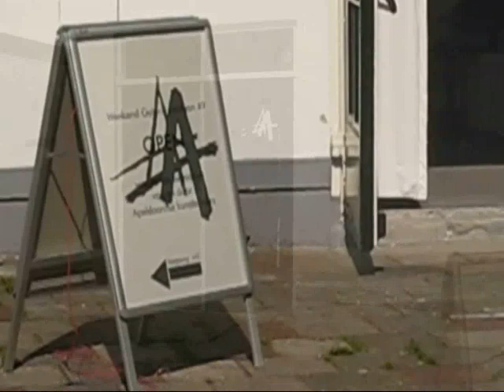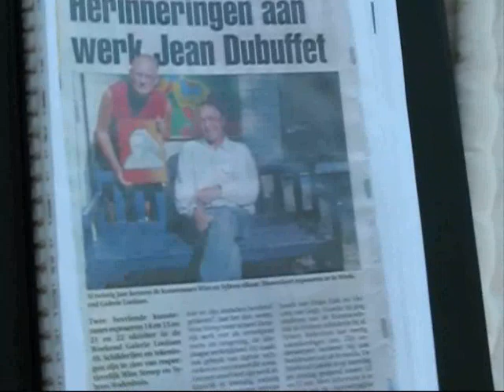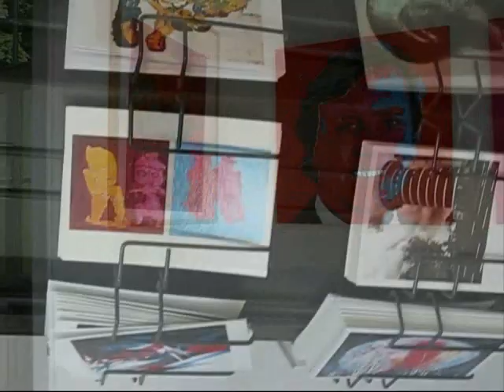Part 1, 25 years painting Wim Streep 3 galeriesHolland Apeldoorn 2009 part 1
Wim Streep exhibition 25 years painting jul-aug 2009 part 1of 2. This Is one of three exhibitions in Holland the same time. Two in Amsterdam at the PARCK Music and Art Café, Overtoom 428, Theme Vondelpark, Amsterdam and RadissonSAS Airport Hotel Schiphol Amsterdam. theme AMSTERDAM LIGHTS ON 21 works, You can find the video on YOUTUBE STREPEE. This third exhibition in line is for a part retrospective at Weekend Galerie Loolaan49 / Heuvellaan, Apeldoorn. The themes are in general: Amsterdam-city, Apeldoorn and region, agriculture, ancestors, frogs, mills, and people. There are at least 40 bigger paintings exhibited, all acryl and 25 smaller ones mixed media only in this galerie! The other part nr. 2 of the video, concerns more the human needs, desire and leisure and pleasure.